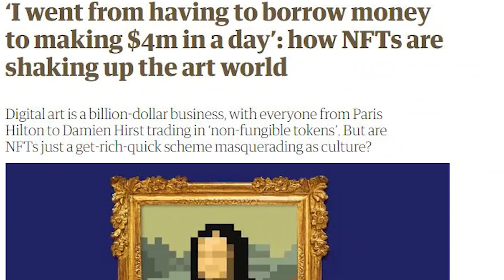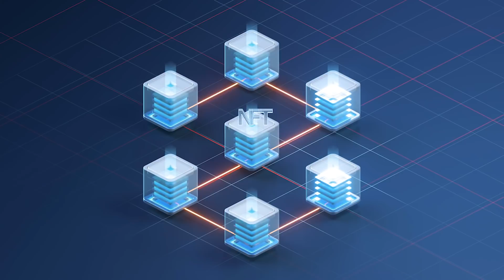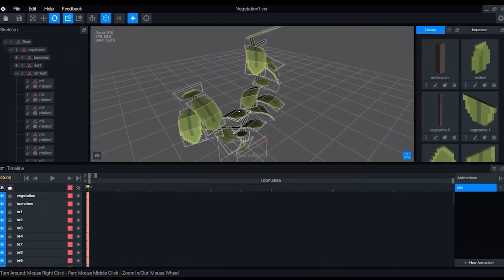How The Gaming Metaverse Will Turn You Into A Millionaire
The Gaming Metaversa May Be The Best New Investment Opportunity! THESE ALTCOINS WILL RECOVER REALLY FAST

🕔Timestamps 🕔
0:00 Intro - What Is The Metaverse?
2:55 Meta (Facebook) Integration With The Metaverse
4:15 Metaverse Correlation To Cryptocurrency
6:12 How Gaming Metaverse Projects Can Make You Money
7:40 P2E Cryptocurrency Games Are The Future Of Gaming
9:00 The Sandbox: Income Making Opportunities
10:10 Metaverse Mass Adoption
11:00 Outro - The Future Of The Metaverse

1. 💰 The Strategies I Used To Turn $5k Into $500k ➡️

2. Watch Me Make $450 In 30 Minutes (100% Working)

3. Join me on Instagram for daily tips and behind-the-scenes vlog

About:
In this video, Armando is back to discuss crypto gaming and the metaverse and how it can impact your future immensely. Because of the amazing tech behind the blockchain, crypto gaming is changing the lives of many while also bringing popularity to the NFT community. These new innovations are also creating new income streams in the metaverse.